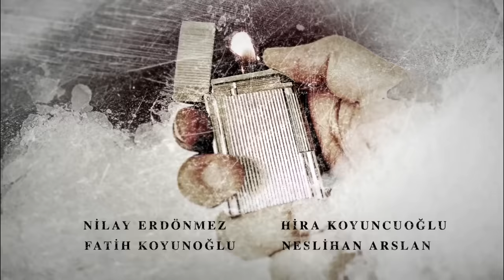Bride of Istanbul - Episode 29 (English Subtitles) | Istanbullu Gelin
Production : O3 Medya
Producer : Onur Güvenatam
Director: Zeynep Günay Tan
Scenario: Deniz Akçay Katıksız – Armağan Gülşahin